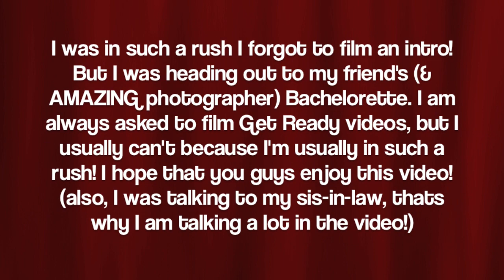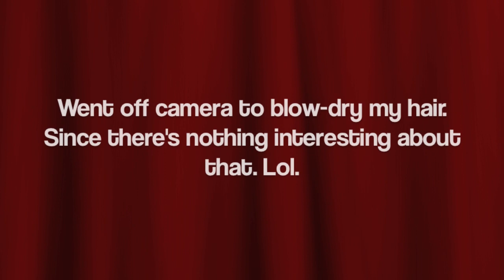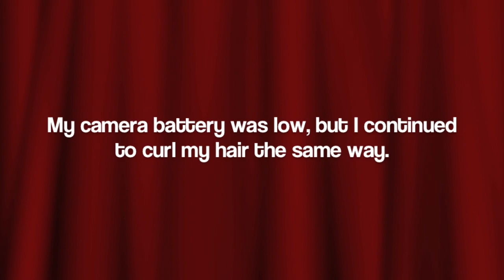Get Ready With Me! - Bachelorette Party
To get your own Sigma Brushes, click here;

All business, branding opportunities, public relations
& appearances, please email both:

This video is not sponsored. All opinions are my own & honest.